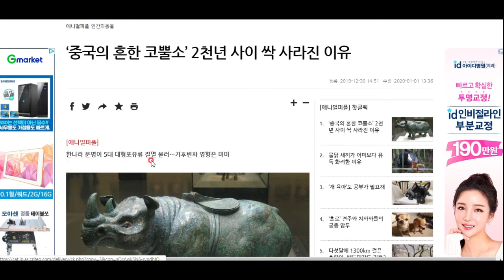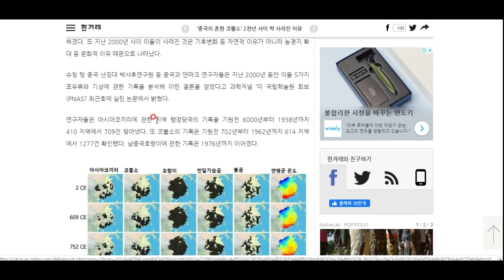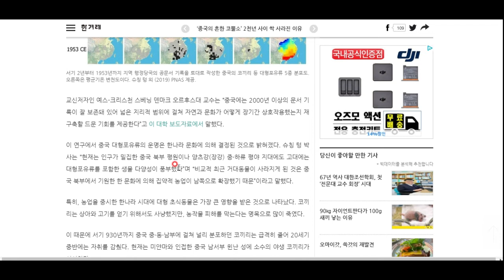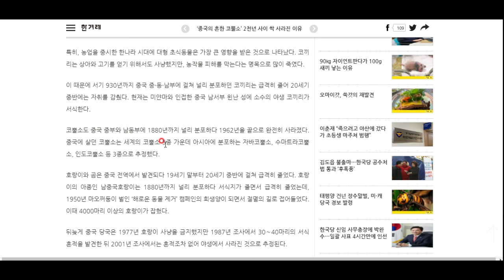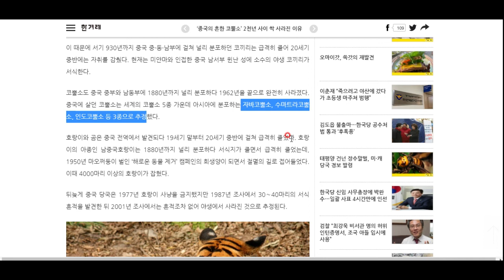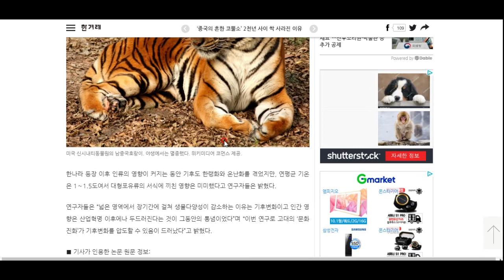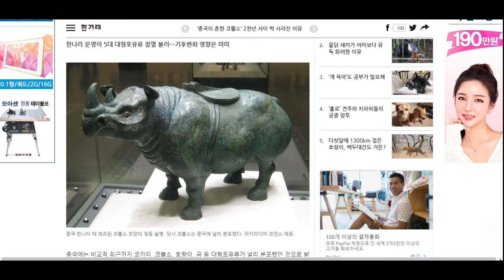중국의 코뿔소가 2000년에 걸쳐 사라진 이유는? -재밌는 교양 상식 백과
중국의 코뿔소가 사라진 것은 기후 때문이 아니라고 합니다. 과연 어떠한 사정이 있었을까요. 한번 알아봅시다^^